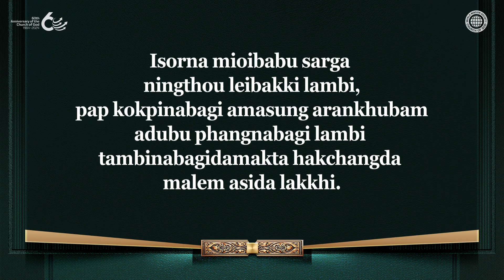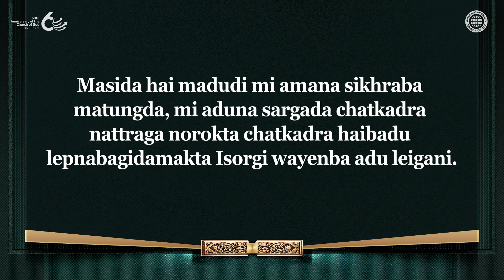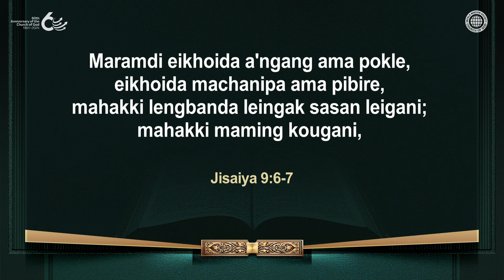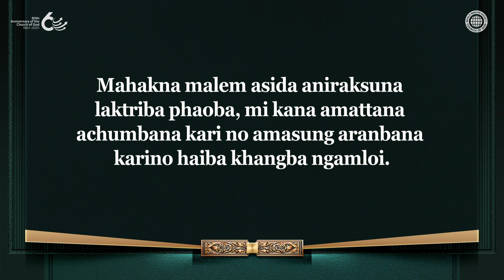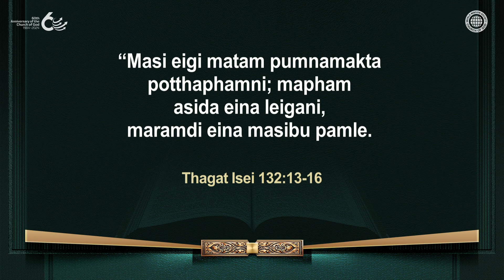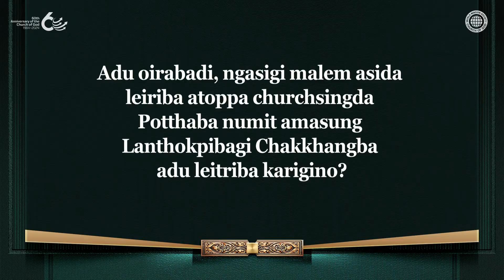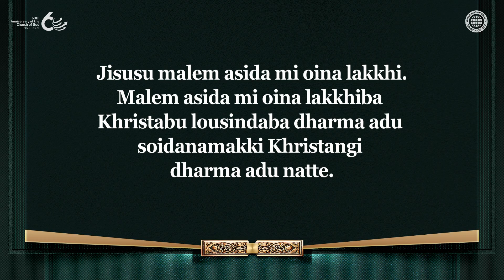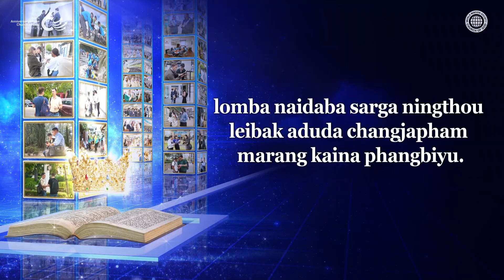Ahanba Lakpa Jisu & Anisuba Lakpa Ahnsahnghong | চ্ চ ওফ গোত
Misingna Ahanba Lakpa Jisu adu Lousinkhidabagi Maram amasung Anisuba Lakpa Ahnsahnghong adubu lousinkhidabagi Maramsing Adu
Isorna malem asida misingda sargagi lambi amasung papsing kokpinabagi lambi adu utpinabagidamakta malem asida lakkhi. Adum oinamak, mi ayambana hakchangda lakpa Jisubu masak khanglamkhide adubu Mangonda otneibikhi, “Karamna mi oiraga Isor oihallibano?” haina haiduna Mahakpu aranba dharma thajabani haina kouwi, aduga mameithangda Mahakpu paangtingkhi. Matou adugumna, ngasi, makhoina mioibagi arankhubamgidamakta amuk hanna lakhiba Khrista Ahnsahnghong aduda thajakhide.

Malem asida Hakchangda Lakpa Isor Mahakpu Lousinnabagi Thajaba
Chahi 2,000gi mamangda Jisubu paangtingduna arankhubamdagi theithokkhiba mioising adugumna oidanaba eikhoina aroibada lakkani haina wasakpiba Isorgi yum, Siyonda anouba walepnabagi chakkhangbasing adu thamgadabani, amasung malem asida hakchang oina lakkhiba Isor Ahnsahnghong amasung Ima Isor adu lousingadabani.

Johan 10:30-33
Eiga Ipaga amatani.” Adudagi Jihudisingna ma'ngonda nungna thanaba nung loukhatlammi.
. . . Maduda Jihudisingna ma'ngonda khumkhi, “Nahakna aphaba thabak toubagidamak eikhoina na'ngonda nungna thaba natte, adubu Isorbu thina ngangbagidamakni; nahakna mi oiraga nasabu Isor oihalli.”

Hibru 9:28
Khristana mi mayamgi pap pubinaba amuktang katthokchare; aduga mahakpu khourangna ngaijaribasingda pap punaba nattaduna aran khubamgidamak anisuba oina uhanbigani.

মসিগি ভিদিয়ো আসি নমবা অমাসুং ফোংবা পাঙথোকপা গি হক ৱারল মিশন শোসাইতি চ্ চ ওফ গোত খক তা দা লৈ | মসিগি অয়াবা য়াওদনা সিন্দোক পা অমাসুং য়েন থোকপা গি অর্থিংবা লৈ |